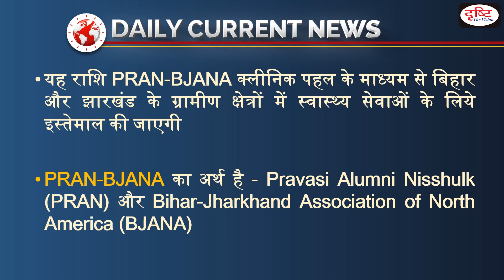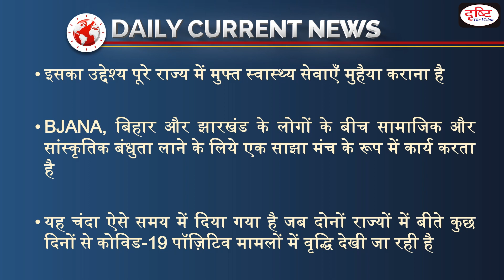$1,50,000 Foreign Donation for Bihar-Jharkhand - Daily Current News I Drishti IAS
प्रिय व्यूअर्स, टीम दृष्टि ने डेली करेंट न्यूज़ प्रोग्राम की शुरुआत की है। इस कार्यक्रम का मुख्य उद्देश्य हर दिन सुर्ख़ियों में रहने वाली देश-दुनिया की बड़ी खबरों से आपको जल्द से जल्द जोड़ना है। हम हर रोज़ UPSC और राज्य PCS परीक्षाओं के लिए महत्त्वपूर्ण न्यूज को इस कार्यक्रम के जरिये प्रस्तुत करेंगे। इस सेक्शन में हम तेज़ी से उससे जुड़े महत्त्वपूर्ण आयामों से आपको रू-ब-रू कराएंगे और खबर में किसी डेवलपमेंट की स्थिति में साप्ताहिक करेंट न्यूज़ प्रोग्राम में उस खबर को विस्तार से कवर करेंगे। विश्लेषणात्मक प्रकृति की खबरों को ज़रूरत के मुताबिक दृष्टि आईएएस यू-ट्यूब चैनल के अन्य कार्यक्रमों में भी इन्हें कवर किया जाएगा। कई बार प्रारम्भिक परीक्षाओं में सीधे इस तरह के प्रश्न पूछे जाते हैं जिन्हें इस कार्यक्रम में कवर किया गया है। इसी तरह मुख्य परीक्षा में भी उत्तर को प्रामाणिक बनाने में यह कार्यक्रम आपकी भरपूर सहायता करेगा।

उम्मीद है आपको हमारी यह पहल पसंद आएगी और आप इसका भरपूर लाभ उठा सकेंगे। प्रोग्राम से जुड़ी प्रतिक्रियाएँ आप हमसे कमेंट बॉक्स में ज़रूर साझा करें।

टीम दृष्टि

1. Videos by Dr. Vikas Divyakriti To
2. The Point- Short Notes
7. To The Point- Special
15. Concept Talk- By Dr. Vikas Divyakirti
16. GS Mains Paper Discussion- 2019
20. How To Fill D.A.F (Mains Form)
21. Answer Writing Tips (by Dr. Vikas Divyakirti)
24. Indian Economy- Target PT 2019
25. G.S. Mains Paper Discussion- 2018
26. Hindi Literature Paper Discussion- 2018